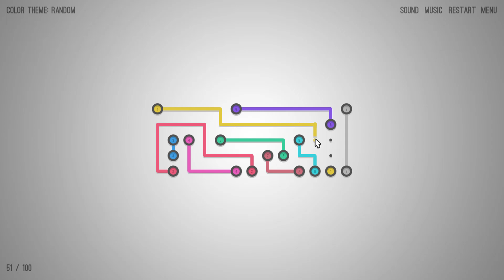Lines Infinite - Level 51 - Walkthrough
Walkthrough for Level 51